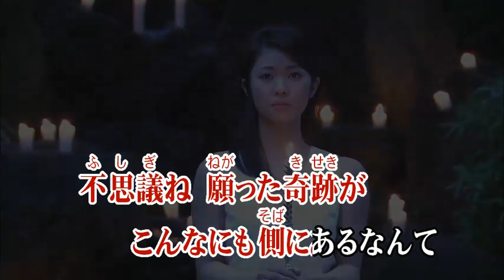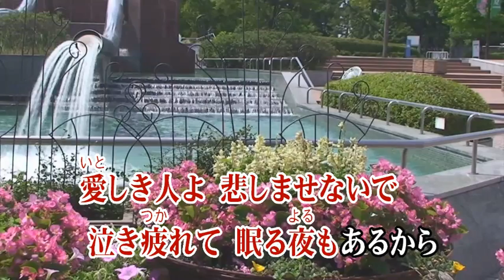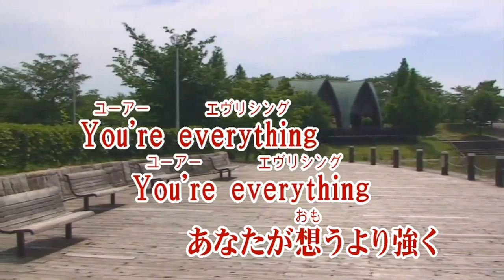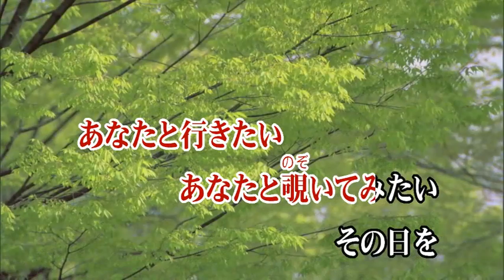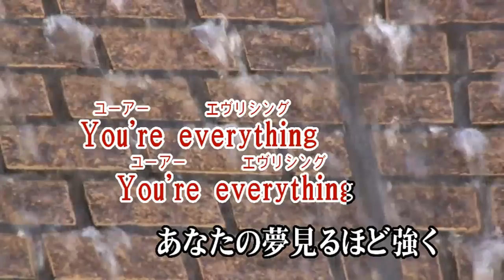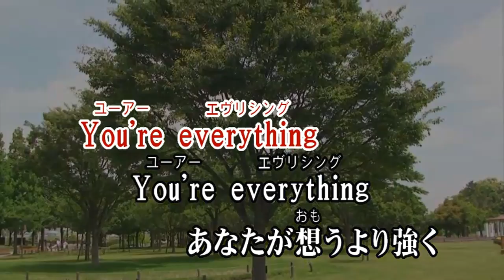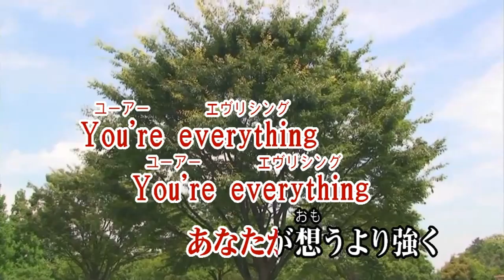Wii カラオケ U - (カバー) Everything / MISIA (原曲key）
Every thing
MI SIA